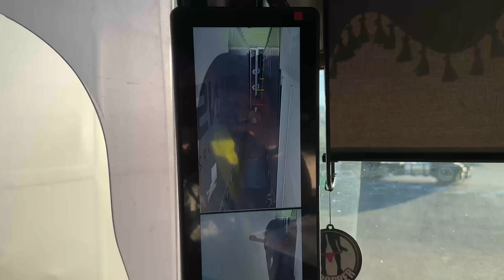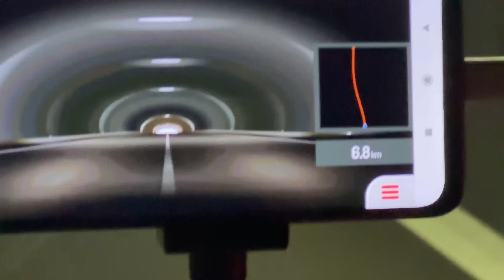MWT! #9 | Rzeczywistość pracy jako kierowca Ciężarówki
Jeśli film ci się spodobał nie zapomnij o łapce w górę i subskrypcji. Dzięki! 🤠

SOCIAL MEDIA

Muzyka zawarta w filmie:

Sunny Daydreams - Danny Shields

Pick Your Poison - Mission

Live in the Moment - WEARETHEGOOD